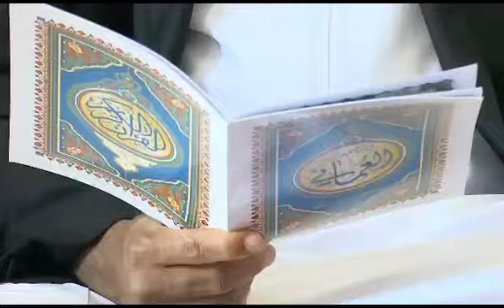Dkt,Salmin aondoa tofauti za siasa viongozi wakutana Kwa dua